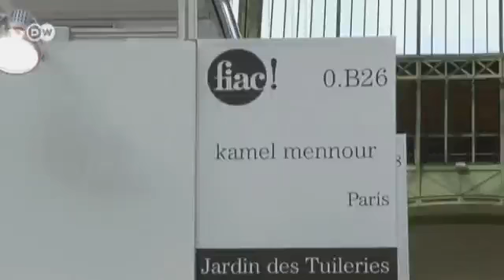Die Kunstmesse FIAC in Paris | Euromaxx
Vom 18. bis zum 21. Oktober 2012 fand im Pariser Grand Palais die Foire Internationale d'Art Contemporain - kurz FIAC - statt. Sie ist die wichtigste französische Kunstmesse und hat sich in den vergangenen Jahren international einen großen Namen gemacht.